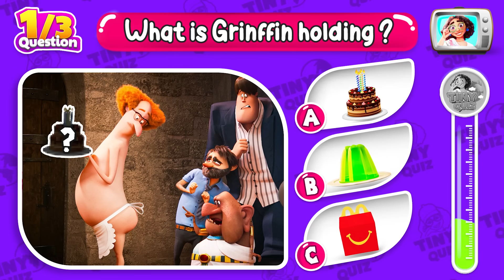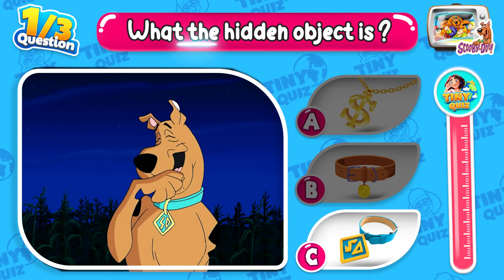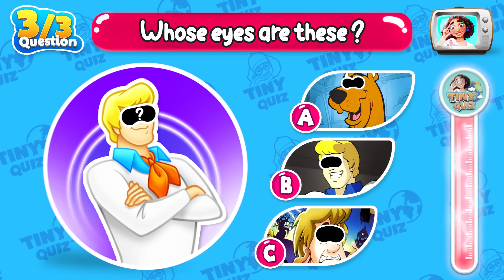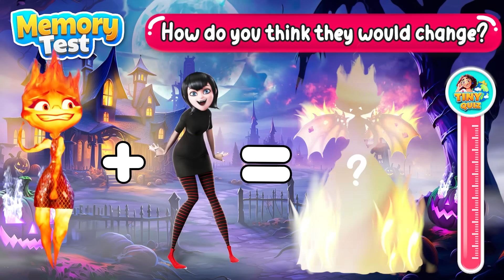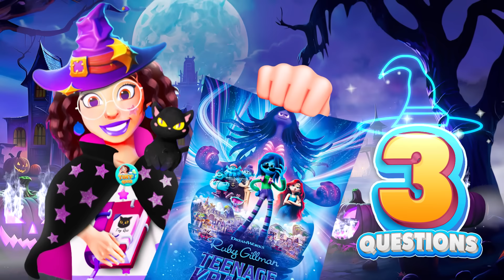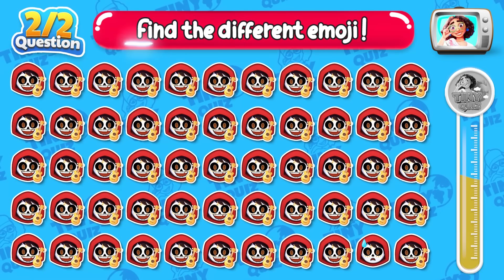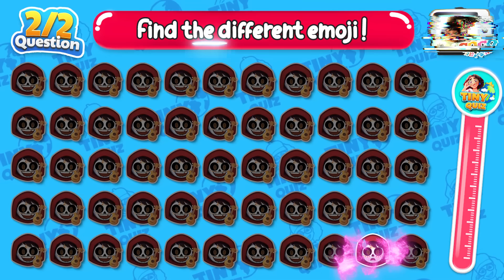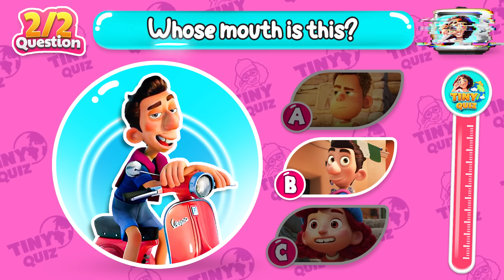Guess the Hidden Figure ? TROLLS 3 BAND TOGETHER QUIZ, Elemental Quiz, Hotel Transylvania 4, Mario